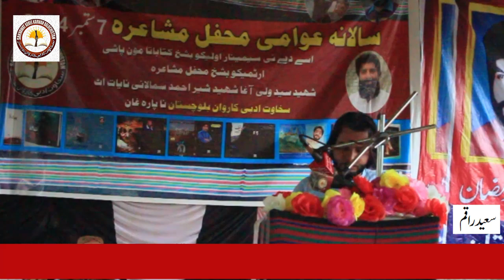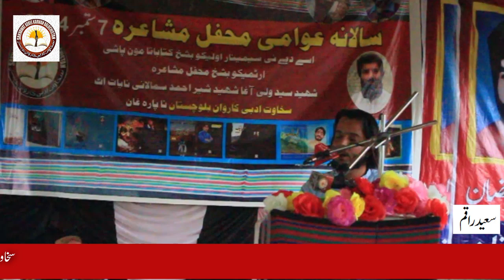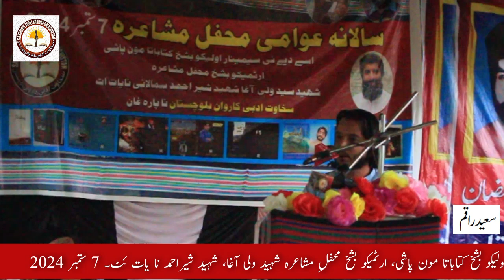brahvi poetry balochi poetry by sakhawat adbi karawan balochistan